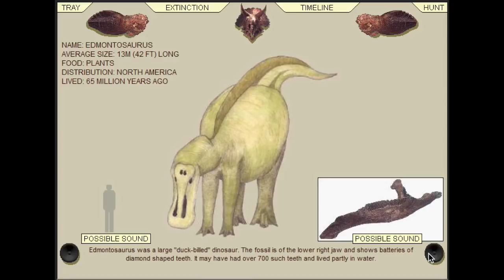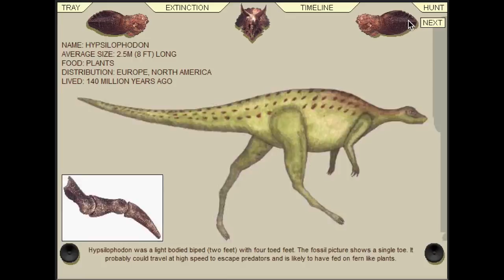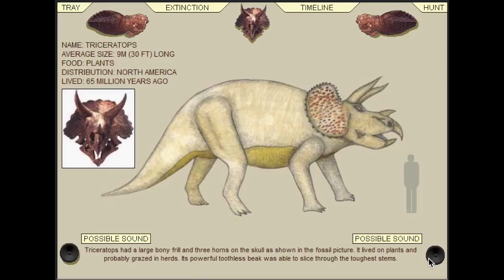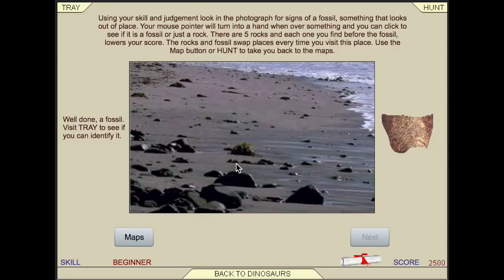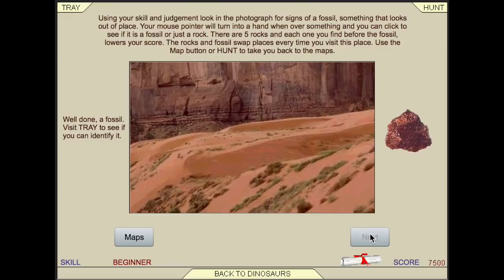Collection of 6 FREE Online DINOSAUR VIDEO GAMES with Gameplay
A fun video of Dinosaur Games online including:

Run Dino Run: A fun game running through the jungle collecting eggs and avoiding obstacles.

N.Y. Rex: An awesome dinosaur game where you as a T Rex have to eat people, steam cars and avoid a variety of obstacles and things trying to kill you.  EXCELLENT GAME

Dinolympics: So-So Game where you race as a triceratops and then shooting skeets as a stegosaurus.

Dino Parking: Parking a dinosaur in New York is not easy.  Not the greatest game.

Dinosaur Hunt:  Find dinosaur fossils and learn facts about over 20 dinosaurs and learn what sounds they may have made.

Dino Panic: You're a caveman running from a T-rex.  This game is kind of cool and funny at the same time.